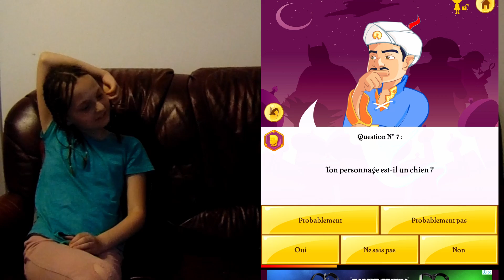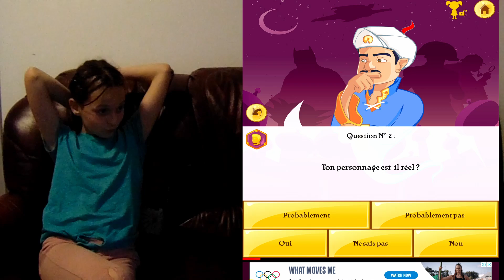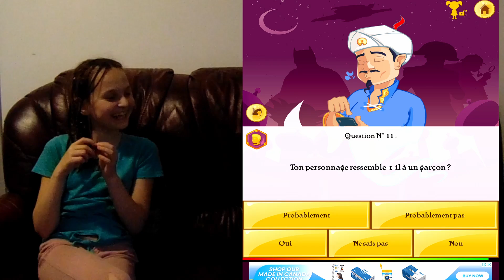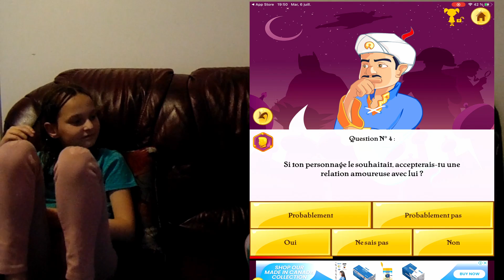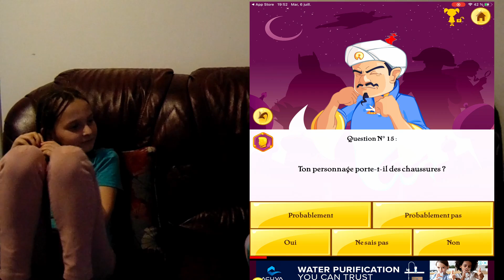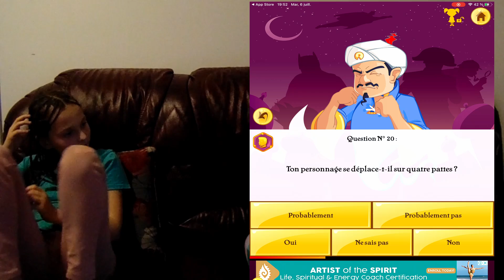On Défi Akinator !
Aujourd’hui on joue à Akinator un jeu dont le génie connaît tous le monde, mais saura-t’il nous battre ?

Plus d’info retrouve nous sur Instagram; lil_et_meme